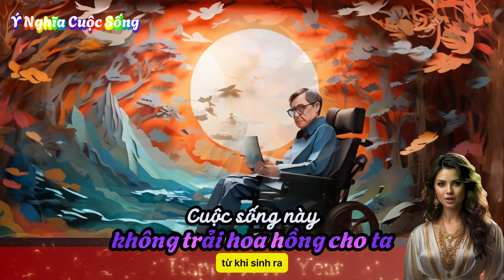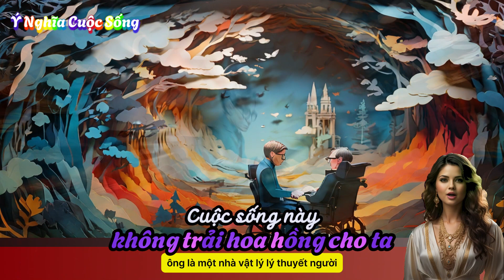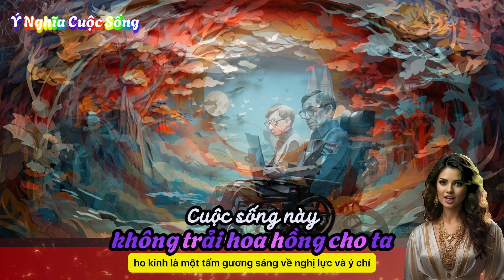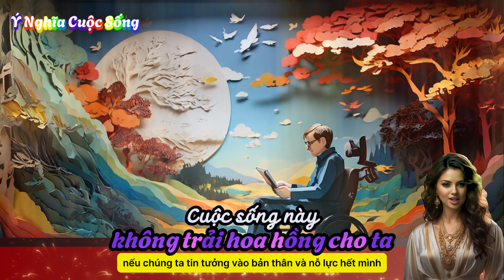Cuộc sống này không trải hoa hồng cho ta | Ý nghĩa cuộc sống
Một tấm gương vượt khó nổi tiếng mà ai trên thế giới đều biết đó là Stephen Hawking. Ông là một nhà vật lý lý thuyết người Anh, được coi là một trong những nhà khoa học vĩ đại nhất của thế kỷ 20. Ông đã có những đóng góp quan trọng cho lý thuyết vũ trụ học, đặc biệt là lý thuyết về các lỗ đen.

Cuộc sống là một hành trình dài và đầy thử thách. Không ai có thể trải hoa hồng cho ta bước đi và cũng không ai giúp ta cả đời. Do đó, trong cuộc sống, chúng ta phải tự mình trải nghiệm, chịu đựng những vất vả, khó khăn. Chỉ có như vậy, chúng ta mới có thể trưởng thành, vững vàng và có được cuộc sống an nhàn, hạnh phúc.